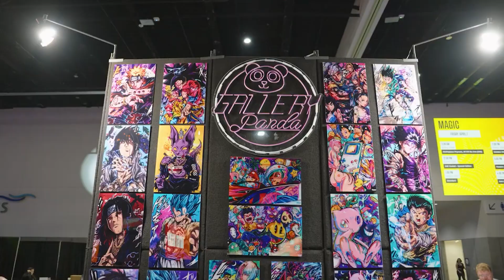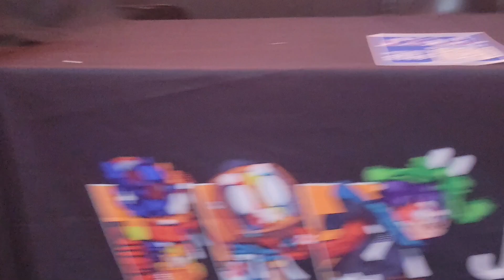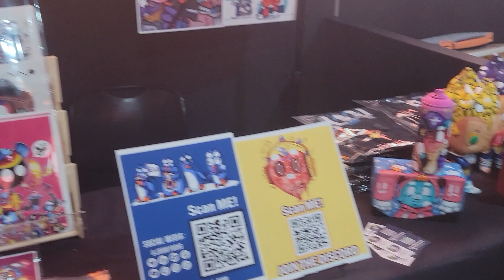Dreamhack Artist Alley: not taking a shower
My 1st ever experience at Dreamhack!

00:00 - Intro
00:12 - Thursday Day 0 (artist bad experience/no tables)
01:39 - Artist having a breakdown
03:05 - My Booth Set up Part 1 /backstage games
04:15 - Artist getting a weird rule
04:56 -  My Booth Set up Part 2 :What I had to sell
06:50 -  why i decided to do more original art
08:01 -  Hotel was really bad /not showering
10:55 - my overall experience
13:27- Convention Ripping people off for parking